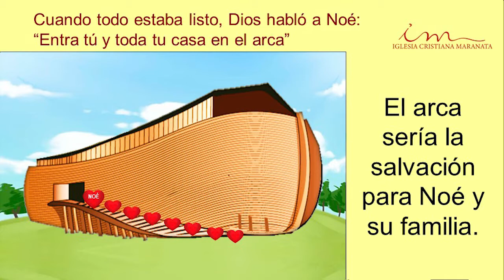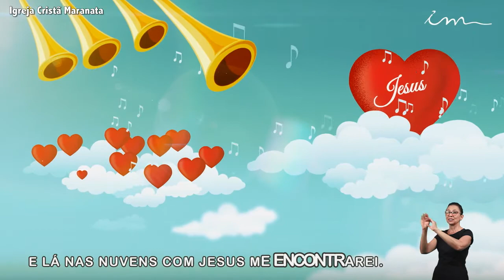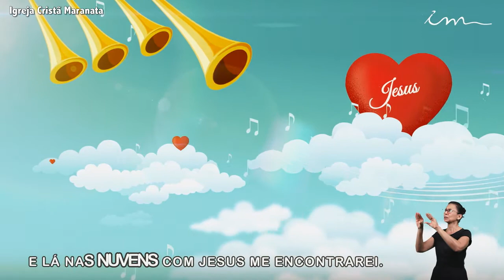NIÑOS (3 a 7 Años) - El Diluvio y el Arrebatamiento de la Iglesia - 20.08.2020